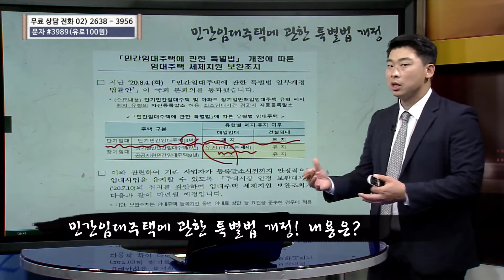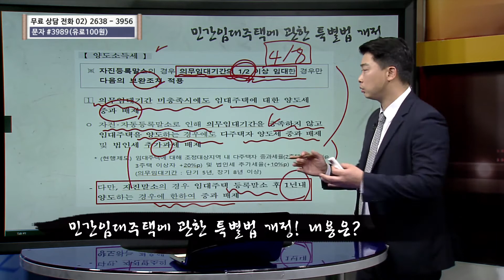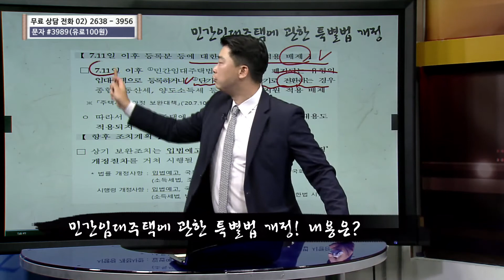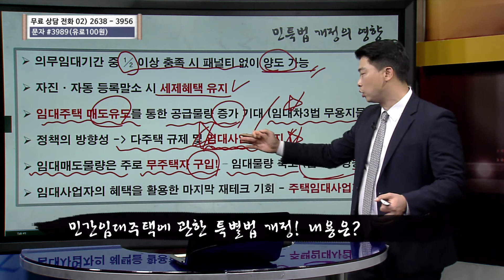박대근본부장 제116강_민간임대주택에 관한 특별법 개정 [부동산 고수비급]